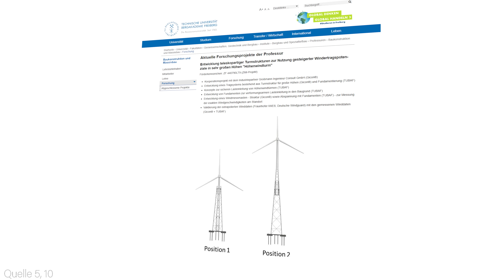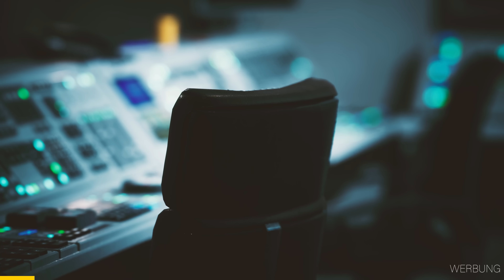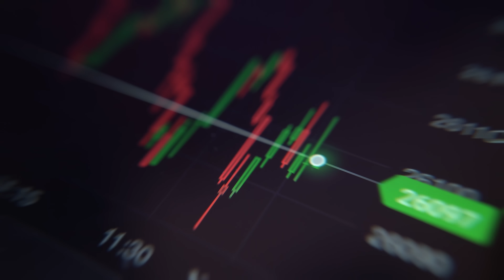Größtes Windrad der Welt senkt Stromkosten in Deutschland!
In Brandenburg wird jetzt das größte Windrad der Welt errichtet. Aufgrund einer speziellen Bauweise werden unglaubliche 300m Höhe erreicht. Dazu gleich mehr! Gehe zu und sicher dir einen 2-Jahres-Plan plus 4 zusätzliche Gratis-Monate mit großen Rabatt und 30-Tage-Geld-zurück-Garantie!

In 300m Höhe weht der Wind kontinuierlicher und vor allem stärker, wodurch die Stromausbeute um den Faktor 3 gesteigert werden kann. (Quelle 1, 2)

Noch dazu schaffen es die Betreiber, den Strom zu flexibilisieren! Das Windrad liefert also auch dann Strom, wenn der Wind gerade nicht weht. (Quelle 3, 4)

Auf lange Sicht wird dadurch der Strom extrem günstig. Wie sich solch geniale Kraftwerkstypen für uns Verbraucher an der Strombörse genau auswirken, zeigen wir gleich genauer! Denn 3-5ct pro Kilowattstunde sind wirklich möglich! (Quelle 5)

Immer wieder lesen wir aber in den Kommentaren, dass die günstigen Preise nicht bei den Verbrauchern ankommen. Daher glauben tatsächlich viele Menschen gar nicht mehr daran, dass erneuerbare Energien den Strompreis wirklich senken können und wünschen sich Atomkraft zurück.

Wir zeigen euch, was wirklich hinter den Kulissen passiert.

► Quellenangabe:
Informationsquellen:

Bildquellen: